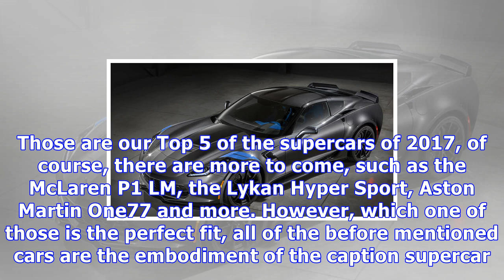Our top 5 supercars of 2017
Highend car manufacturers are always trying to provide car enthusiasts with new supercars.  For people who love luxury and performance, 2017 is their ...